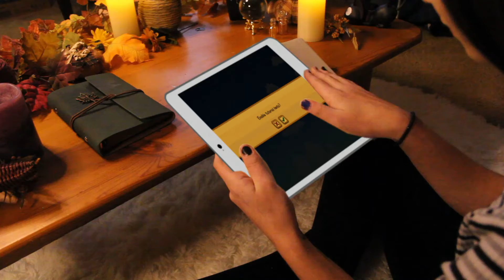what you should know before you start wizard school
Solo Project by Madison Petri
for Unversity of Colorado Denver Production 4